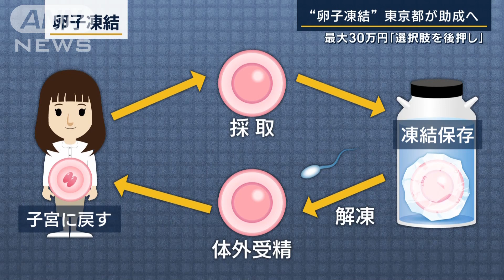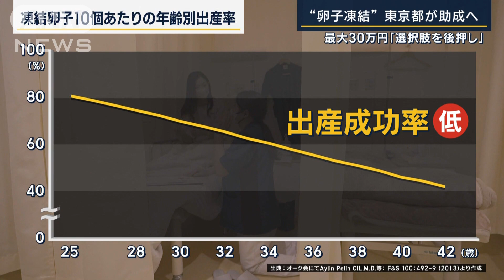【報ステ】“女性に選択肢を”『卵子凍結』とは？東京都が助成開始へ【密着取材】(2023年9月29日)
妊娠や子育てをサポートする支援策として、東京都の小池知事が「卵子凍結への助成」をスタートさせると発表しました。この卵子凍結を選ぶ女性は増えていますが、いったいどういうものなのか、ある女性に密着しました。

銀座の産婦人科『オーク銀座レディースクリニック』を訪れた甲斐秋帆さん（28）。卵子を凍結しにきました。

船曳美也子医師：「1つの袋に1つの卵子が入っていますので、袋の数を数えたら、卵子の数が推定されます」

甲斐さん：「（卵子の）数はあまりないですか？」

船曳医師：「今で推定5個くらい育ってきている」

卵子凍結とは、将来の妊娠に備えて、卵子を取り出し、凍結保存すること。子どもを授かりたいタイミングで体外受精して、体に戻すという仕組みです。元々は病気が原因で今すぐ妊娠ができないという女性のためでしたが、今、仕事などの理由で若いうちに卵子を保存して、将来の妊娠を考える人が増えているといいます。

大手証券会社を退職し、起業した甲斐さんもその一人です。

甲斐さん：「自分で会社を起こすと、当然2～3年は全力で仕事にしか打ち込まないという覚悟でやっている。大学院を卒業した24歳ぐらいから、自分のこの先のキャリアをどうしたらいいのか、すごく悩んでいて」

そんな葛藤を抱えて生きてきた甲斐さんが選んだのが、卵子凍結。甲斐さんは、手術する2週間前から、より多くの卵子の成長を促すため、自分で毎日、排卵誘発剤を注射し、準備してきました。そしてついに、卵子を取り出す日。全身麻酔で眠ると…。

船曳医師：「今は卵胞に針が入っています。卵胞液を吸い出しています」

卵子が入っているのは卵胞と呼ばれる部分。そこに針を刺して吸い出した、この透明な液体の中に、卵子が入っているといいます。10分ほどで手術は終了。卵子の大きさは、わずか0.1ミリ。慎重に卵子を取り出し、液体窒素に入れて凍結することで、半永久的に保存されます。

高野智枝胚培養士：「本日の採卵数は推定7個になります」

甲斐さん：「（無事に）取れたので、良かったと思います」

甲斐さんにとって希望である卵子凍結。一方で課題もあります。解凍して、いざ出産をしようとしても、成功率は高くありません。さらに、日本産科婦人科学会は、採卵と高齢妊娠に関する健康上のリスクがあることなど、警鐘を鳴らしています。しかし、甲斐さんはリスクを承知のうえで、この選択をしたといいます。

甲斐さん：「『何歳までに結婚しなければいけない』とか『何歳までに1人目を出産しなければいけない』、そういう概念にとらわれて（妊娠を）急ぐ方が、女性の精神衛生上、良くないのではないかと思っています」

甲斐さんの場合、初期費用や年間の保存料などで、100万円近くかかるなど、費用面が大きな課題の一つとなっています。

こうしたなか、東京都は上限20万円で、次年度以降、2万円/年（最大5年間）の最大30万円の助成制度を開始します。

小池都知事は「人生の選択を、色々な形でできるように、後押しをしていきたい」と話しています。